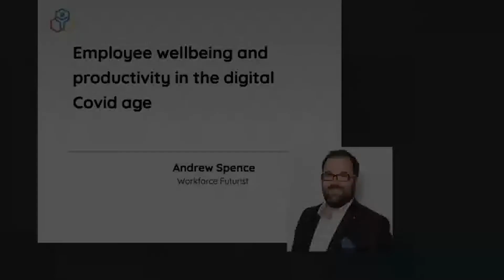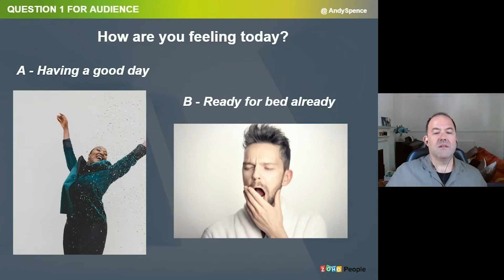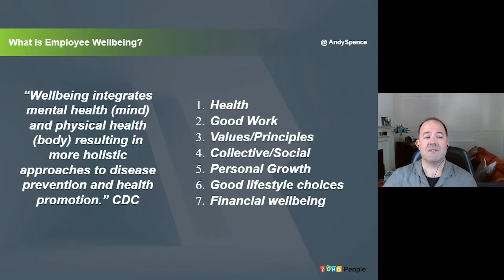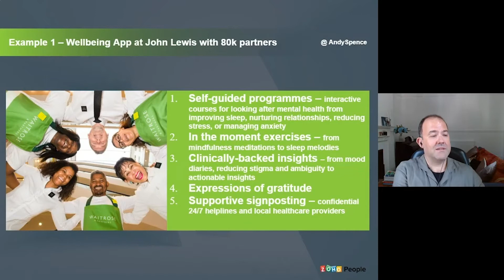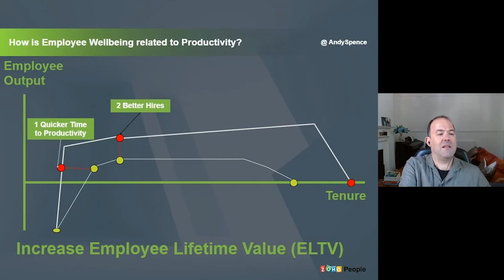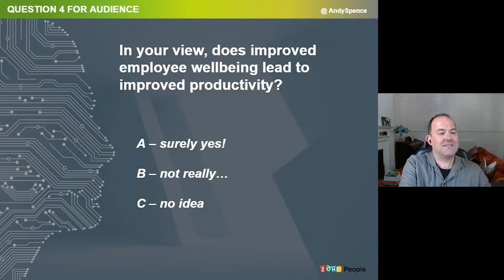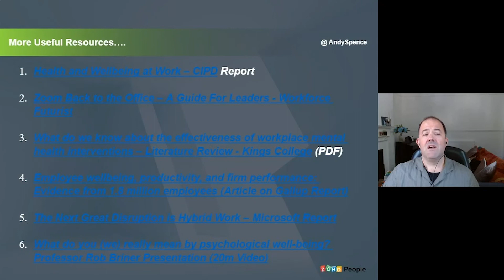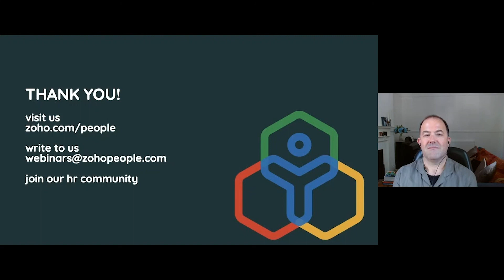Employee well-being and productivity in the digital Covid age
Employee well-being and productivity are gaining more attention in today's work-from-home culture. As many organizations are moving towards a long-term WFH plan or flexible scheduling, how you measure and manage employee wellness is critical.

Learn how you can improve the well-being and productivity of your workforce from a leading HR expert with over 40 years of experience in the industry: Andy Spence, from Glassbead Consulting.

Why watch the webinar?
1. Learn how to accurately measure employee well-being and productivity
3. Track the correlation between productivity and wellness
4. Get familiar with the workforce effectiveness engine
5. Boost employee wellness and productivity in your organization

About Zoho People
Zoho People is an online, cloud-based HRMS to manage and automate your HR processes. With Zoho People, you can focus on your employees while we take care of your HR tasks.

Key features:
Employee database management
Leave management
Employee onboarding
Time management
Attendance
Performance management
HR process automation
Learning management system
Employee question management

Try it out for free today!

To gain insights about the best HR practices, visit our HR Knowledge Hive!